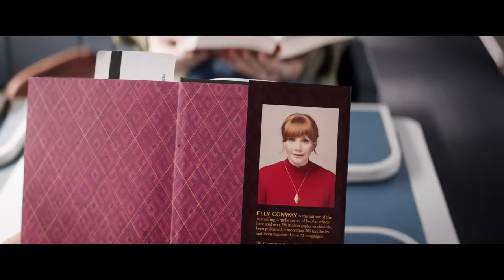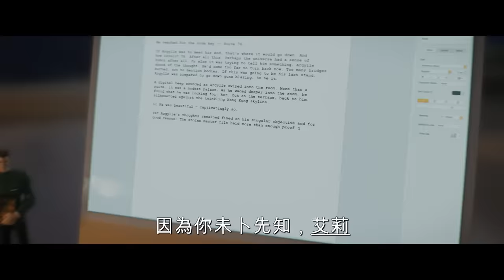《特工亞皆老》官方預告 2月1日 賀歲檔 大銀幕 大動作 | Argylle Official Trailer - 1 Feb (Universal Studios) - HD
環球影業粉絲專頁

類型：  奇幻諜報驚悚
演員：  亨利卡菲爾, 拜絲黛麗侯活, 森洛維, 拜仁均士頓, 嘉芙蓮奧哈拉, Dua Lipa,  亞莉安娜狄伯斯, 莊先拿, 森姆積遜
編劇：  積遜霍斯
導演：  馬菲域肯
製片：  馬菲域肯、亞當鮑林、積遜霍斯、大衛里德
執行製片： 亞當費希巴哈、齊吉卡瑪沙、卡洛斯派瑞斯、克勞蒂亞范恩

The greater the spy, the bigger the lie.

From the twisted mind of Matthew Vaughn (Kingsman franchise, Kick-Ass) comes Argylle, a razor-witted, reality-bending, globe-encircling spy thriller.

Bryce Dallas Howard (Jurassic World franchise) is Elly Conway, the reclusive author of a series of best-selling espionage novels, whose idea of bliss is a night at home with her computer and her cat, Alfie. But when the plots of Elly’s fictional books—which center on secret agent Argylle and his mission to unravel a global spy syndicate—begin to mirror the covert actions of a real-life spy organization, quiet evenings at home become a thing of the past.

Accompanied by Aiden (Oscar® winner Sam Rockwell), a cat-allergic spy, Elly (carrying Alfie in her backpack) races across the world to stay one step ahead of the killers as the line between Elly’s fictional world and her real one begins to blur.

The top-flight ensemble cast features Henry Cavill (The Witcher), John Cena (Fast X), Oscar® winner Ariana DeBose (West Side Story), Grammy winning pop superstar Dua Lipa (Barbie), Emmy winner and Oscar® nominee Bryan Cranston (Breaking Bad), Emmy winner and comedy icon Catherine O’Hara (Schitt’s Creek), Sofia Boutella (Kingsman: The Secret Service), and the legendary Samuel L. Jackson. Alfie is played by Chip, the real-life cat of supermodel Claudia Vaughn (née Schiffer).

Argylle is directed and produced by Matthew Vaughn, from a screenplay by Jason Fuchs (Wonder Woman). The film is produced by Matthew Vaughn, Adam Bohling (Kingsman franchise), Jason Fuchs, and David Reid (Kingsman franchise). The executive producers are Adam Fishbach, Zygi Kamasa, Carlos Peres and Claudia Vaughn.

Apple Original Films presents, in association with MARV, a Cloudy production. Argylle is distributed by Universal Pictures.